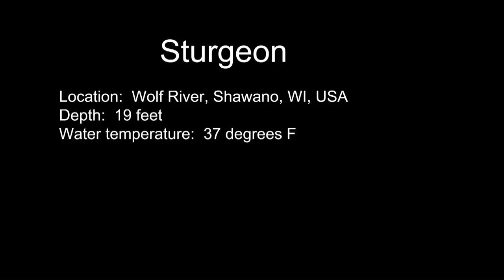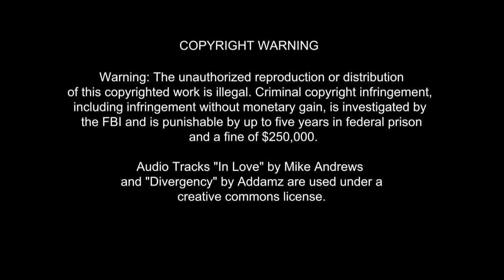sturgeonyoutube112011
Video of a dive with Sturgeon in the Wolf River in Shawano, Wisconsin USA.

At 3:20, the camera shakes because a Sturgeon ran into one of the camera's lights from behind.  At 3:28, the fish swims in from the left.